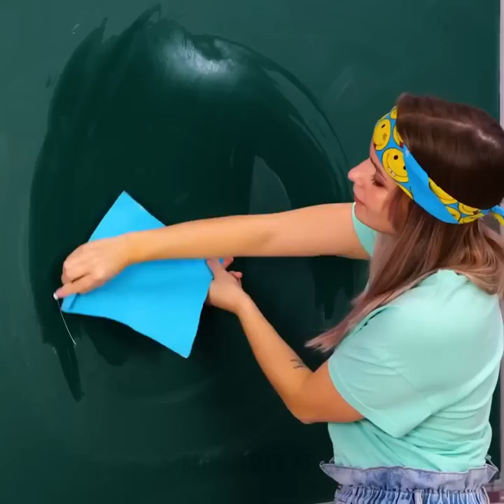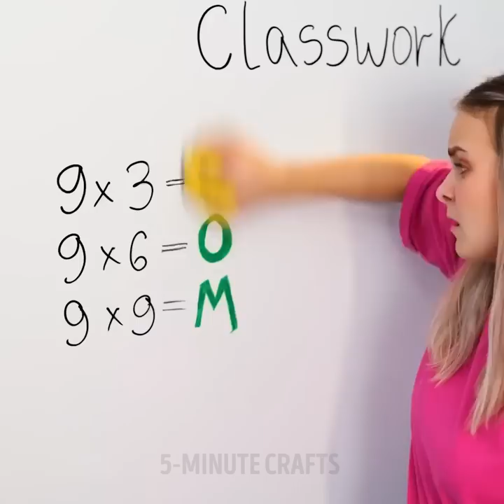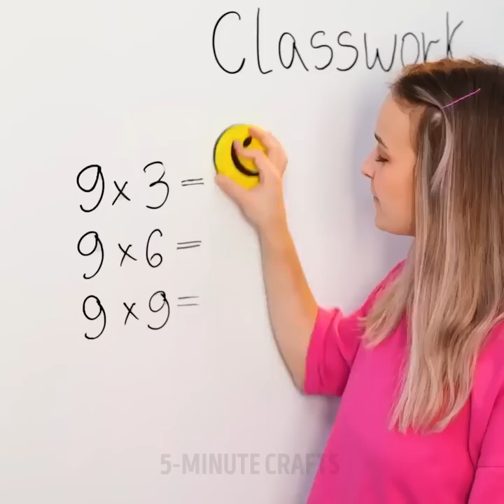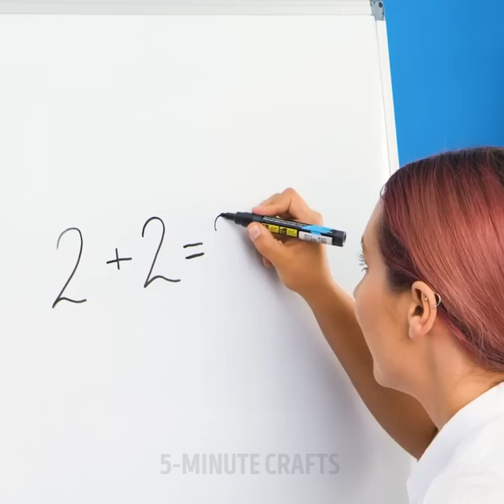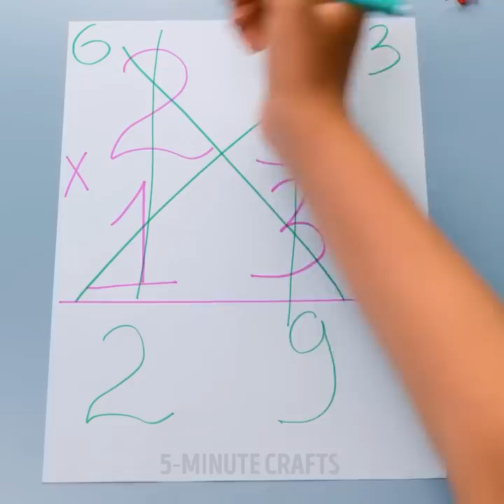DIY CUTE SCHOOL SUPPLY IDEAS YOU SHOULD DEFINITELY TRY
TIMESTAMPS
0:01 Cute Notebook Decoration DIY
0:13 Add DIY Stickers To Your Books
0:37 Duct Tape Hack You Should Try
0:57 Turn Your Pencils Into Colorful And Cute Mini Toys